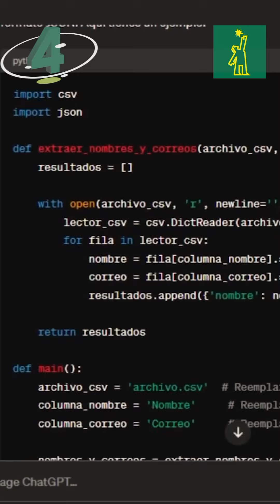LoQueDebesSaberDL! Cinco tareas que puedes hacer con chatgpt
LoQueDebesSaberDL! Cinco tareas que puedes hacer con ChatGPTEl analista Tecnológico Mite Nishio te ofrece cinco opciones para sacar el mejor provecho de esta herramienta.